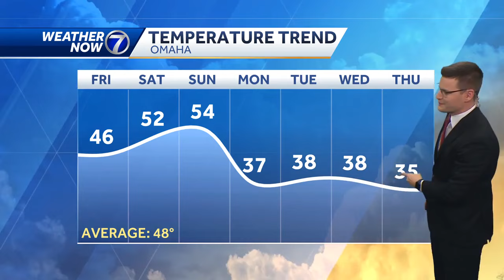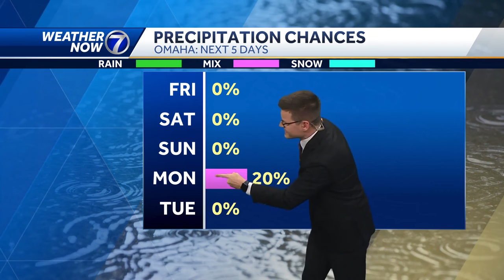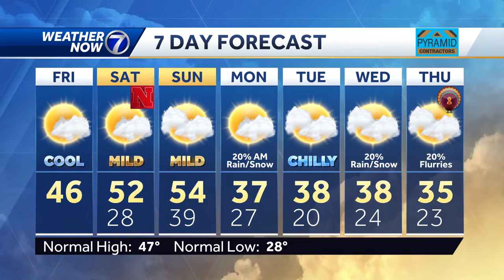Cool, calmer Friday before weekend warm up